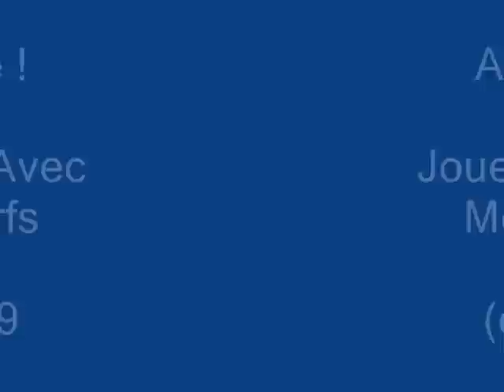François Béranger "À Force" - "Joue Pas Avec Mes Nerfs " - 1979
Sur nos pattes de derrière
Nous irons faire le beau
Présentant nos papiers
Dès que passe un corbeau
L'ombre d'une casquette
Le vol d'un perdreau

À force de contrôles
À force de patrouilles
À force de fouilles
De flics qui te jaugent
Te jugent te transpercent
Te toisent te suspectent
Te fichent te classent
Te statistiquent.

Le jour et la nuit
Partout où l'on vit
Dans les rues, sur les routes
Partout où l'on va
On finira un jour
Par être ce qu'ils veulent
Des moutons numéros
Qui ferment bien leur gueule